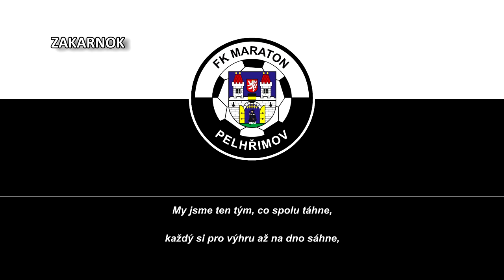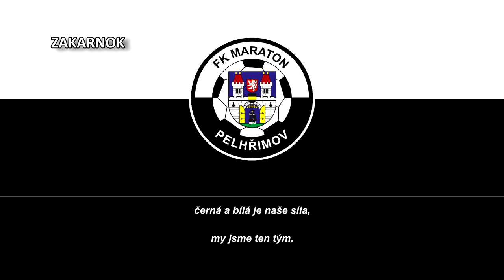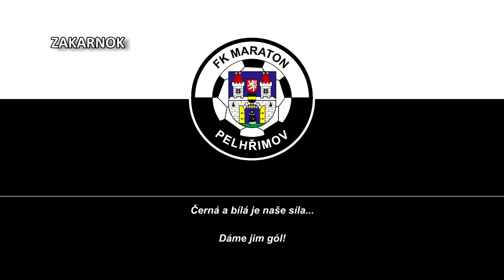Himno del Maraton Pelhřimov (Hymna Maraton Pelhřimov)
Página oficial del club:
El FK Maraton Pelhřimov es un equipo de fútbol checo con sede en Pelhřimov y fue fundado en 1922.